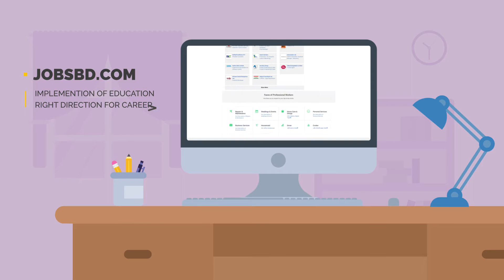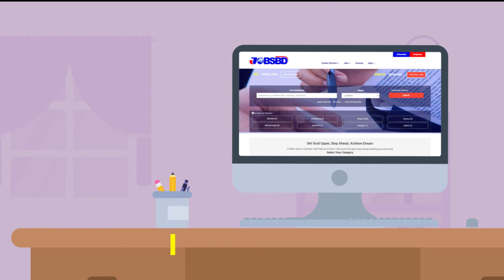JobsBD Explanatory Video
Explanatory Video

Client: JobsBD
Ad Agency: Triple Click Studio
Creative: Triple Click Team